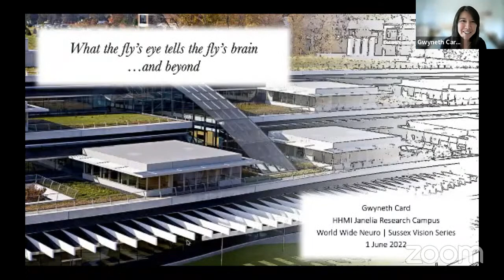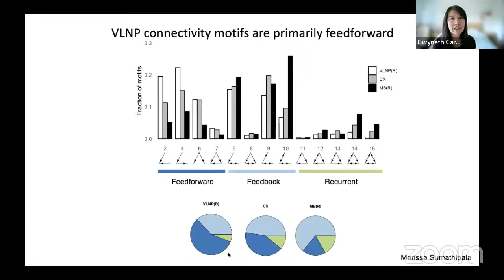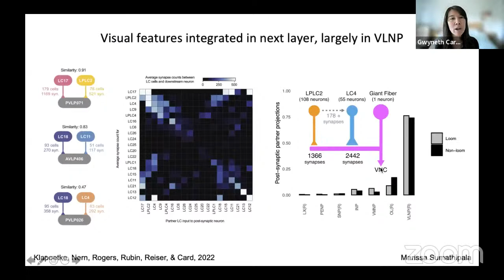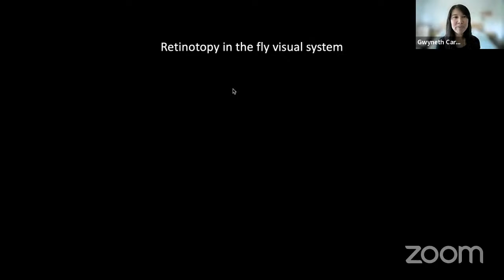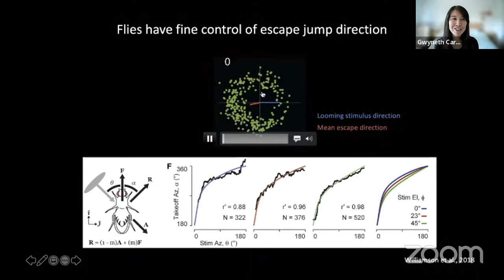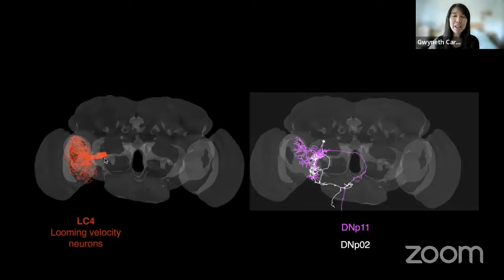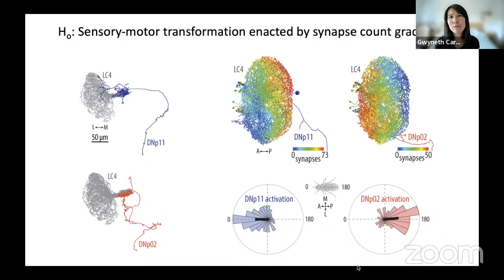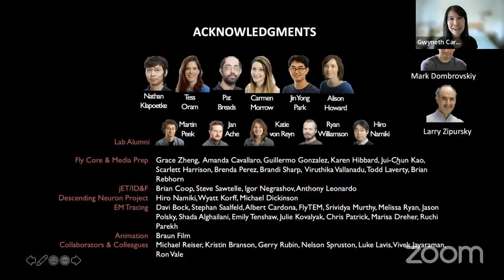World Wide Neuro | Sussex Vision Series - 01/06/2022 - Dr. Gwyneth Card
Today, we are delighted to host Dr. Gwyneth Card from Janelia Research Campus, HHMI
Title: What the fly’s eye tells the fly’s brain…and beyond